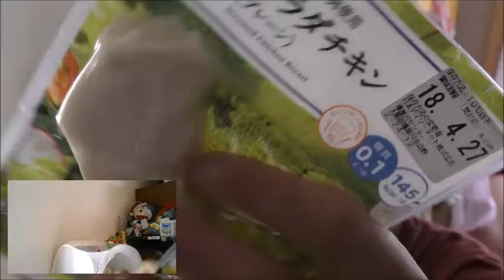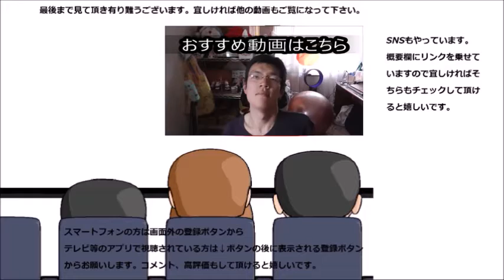ローソン サラダチキンプレーンを食べてみた 胸から始めるダイエット？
ローソン　サラダチキンプレーンを食べてみました。ダイエット向き商品でこの食べ応え！！これは凄いですね～